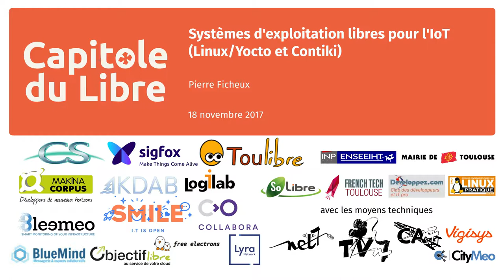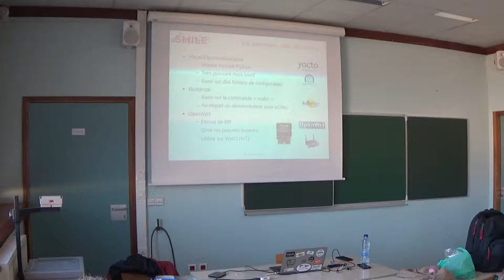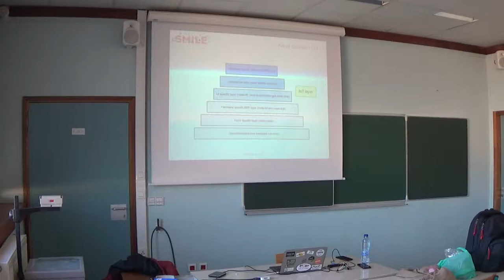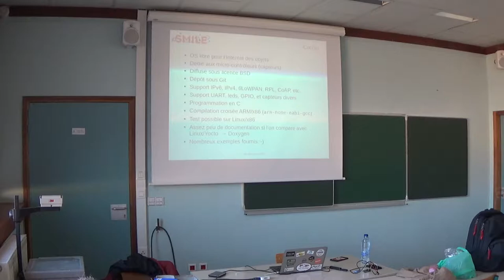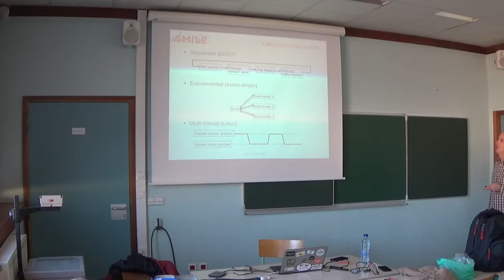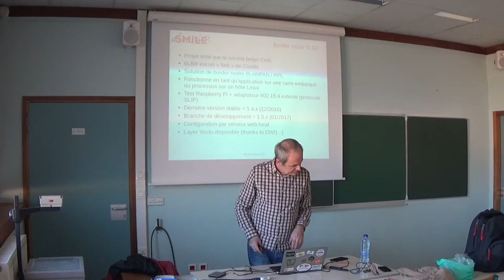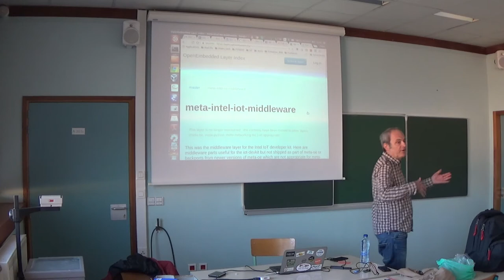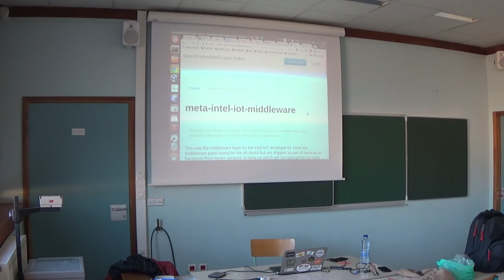Systèmes d'exploitation libres pour l'IoT (Linux/Yocto et Contiki)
Le but de la conférence est de présenter les technologies libres utilisées pour l'IoT dans le cadre de capteurs plus ou moins légers (SoC Cortex-A  et  Cortex-M). Nous évoquerons l’utilisation de Yocto puis de l’OS Contiki en évoquant les avantages et inconvénients des deux approches.
- création d’une distribution sous Yocto pour un capteur de température sur bus I²C (utilisation du Wi-Fi, MQTT, etc.) sur une cible Rasberry Pi.
-application sous Contiki pour l’accès au service IFTTT (If This Then That) sur une cible SensorTag de TI. Utilisation du projet « border router » 6LBR.

La présentation sera suivie de démonstrations.